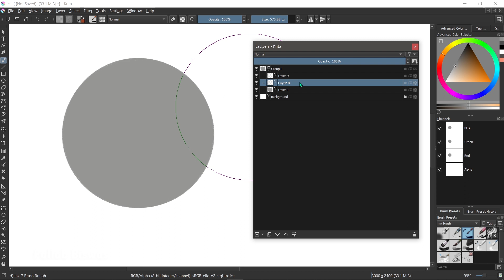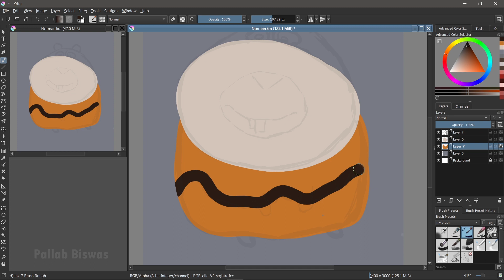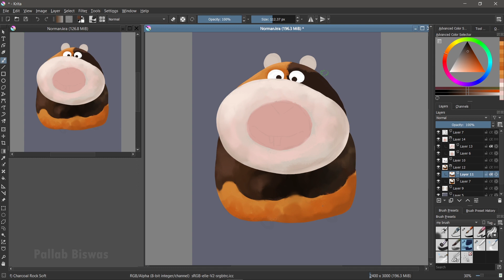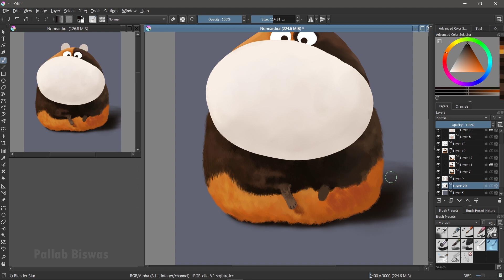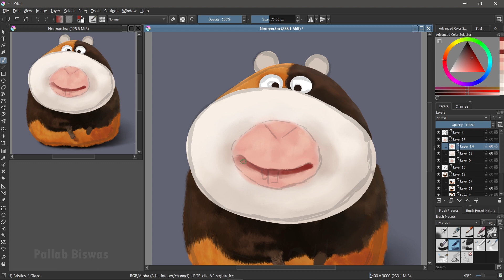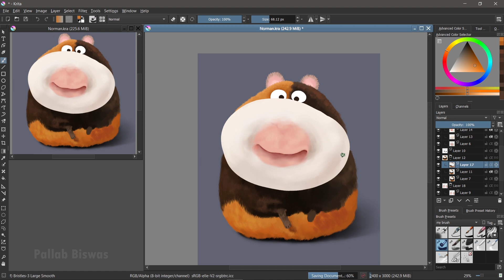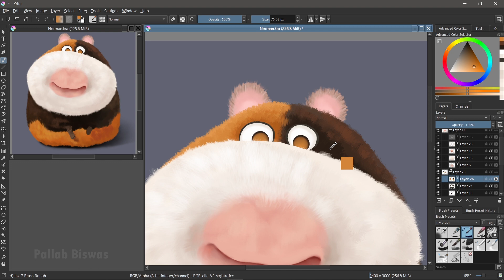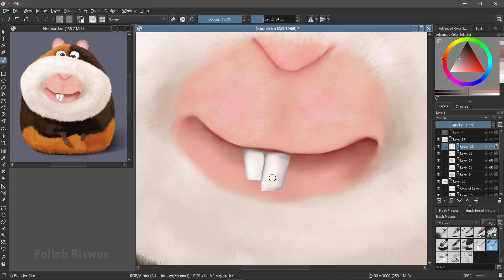Krita - Norman - Cute guinea pig - Digital drawing- Speed painting by Pallab Biswas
Hello guys!

Music.